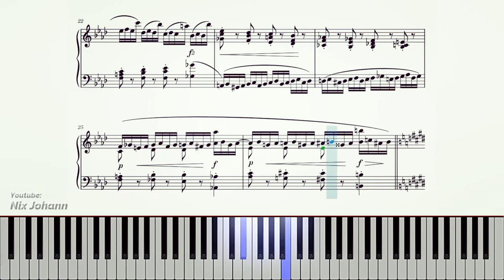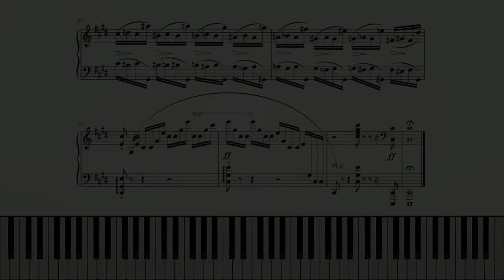Etude Op. 10, No. 4 (Torrent) - Chopin | Piano Sheet Music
Etude Op. 10, No. 4 in C-sharp minor (Torrent) composed by Frederic Chopin
Performed by MIDI (Pianoteq 6)

Etude Op. 10, No. 4 in C-sharp minor, known as the Torrent etude, is a study for solo piano composed by Frederic Chopin. It was first published in 1833 as the fourth piece of his Etudes Op. 10. This study, a very fast Presto con fuoco, features continuous sixteenth notes (semiquavers), in perpetuum mobile fashion involving both hands.